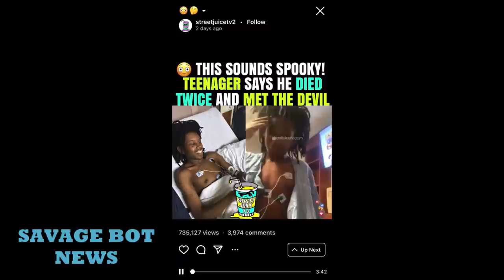Young Guy Tells The Spookiest Story About Hell When He Died Twice Must See 2021